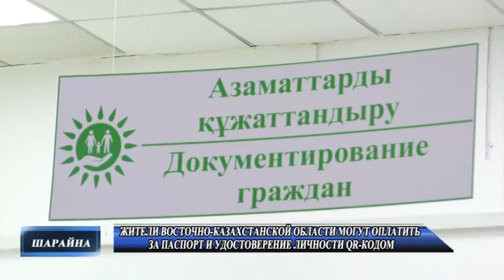Новости 30 09 2021